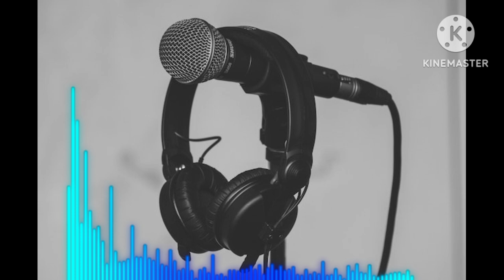مؤثرات صوتيه صوت اقدام تتحرك في الزحام